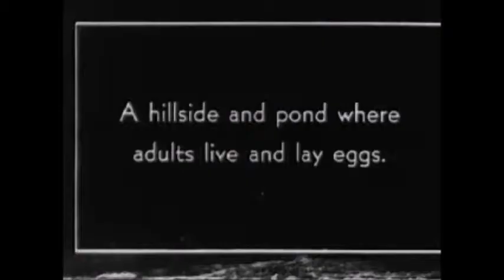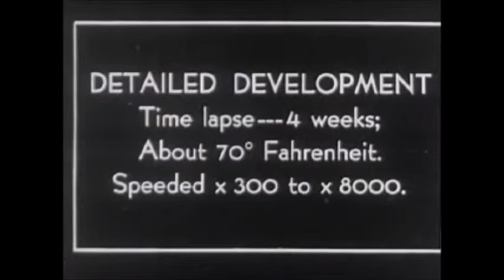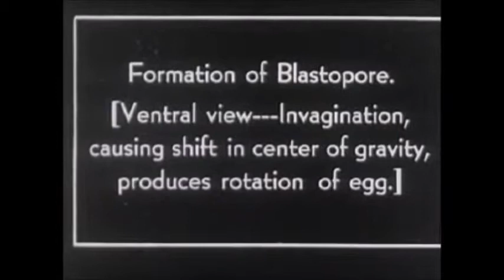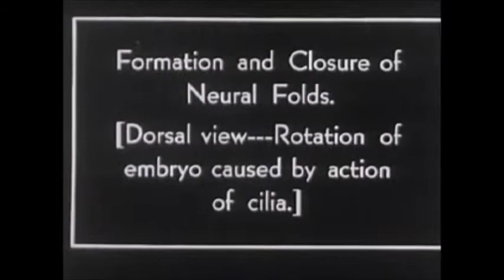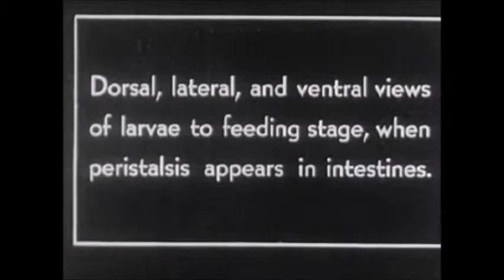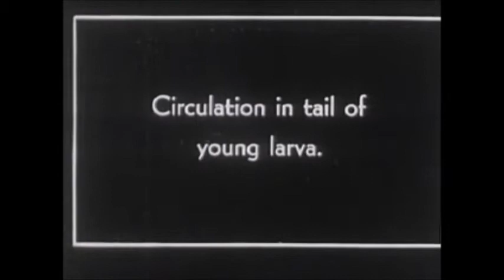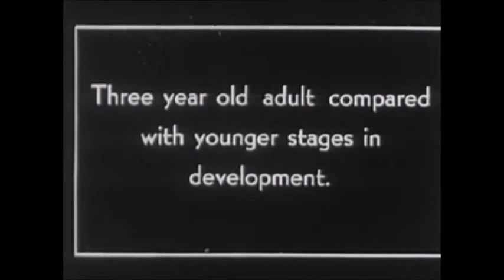De ontwikkeling van een salamander vanaf een eencellige in 15 minuten (ca. 1920)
In deze bijna honderd jaar oude film van de Universiteit van Yale (afdeling Anatomie) is de ontwikkeling van een salamander gefilmd vanaf een eencellige. Hiervoor is gebruik gemaakt van time lapse fotografie, een heel bijzondere film voor die tijd.  In vergelijking met de zes minuten durende film 'Becoming'  van Jan van IJken misschien niet zo pakkend en erg traag, maar er zit dan ook honderd jaar tussen!
BreinWekker: brein wekkende informatie over allerlei onderwerpen